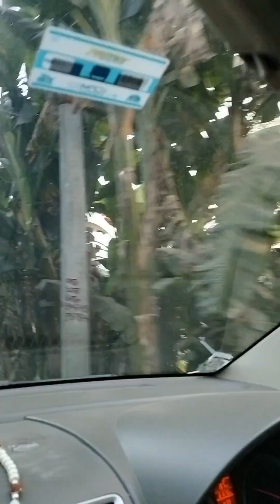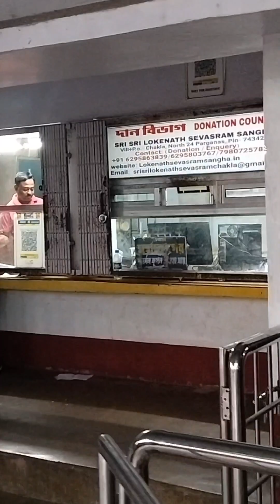aj bikel ta onek sundor 👌👌 sathe loknath babar dorson 🙏 pelam r prosad o 🥰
aj bukel ta onek sundor 👌👌 sathe loknath babar dorson 🙏 pelam r prosad o 🥰